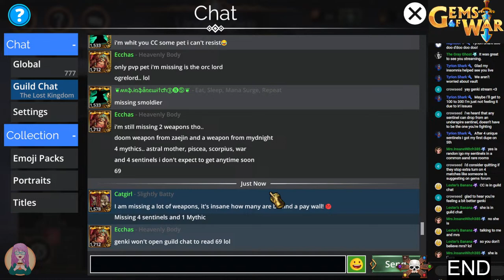Gems of War VAULT Weekend, Saturday April 20, 2024 (Teams in Description)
Vault weekennnnnd!

TEAMS:

Quick Explores When You Don't Have Ironhawk:

Princess Elspeth, Bombot x2, Mountain Crusher (from Throttle Fiend)
[6326,6251,6251,1056,3026,1,2,3,3,3,1,1,14007]
FROM @JamieJamez:
Princess Elspeth, Bombot , NUTCRKR-1225, Mountain Crusher with Mechanist class
[6326,6251,6979,1056,3026,1,2,3,3,3,1,1,14007]

NOTE: This is the highest damage Elspeth and a single Bombot can get without a Mythic, that I can currently find. Mechanist class is essential. Equip with 3 medals of Gaard. NUTCRKR-1225 will give Bombot an additional +3 damage each time you match 4+ gems.

ROWANNE TEAMS:
NOTE: If you have trouble one-shotting with Rowanne, equip 3 Medals of Gaard

Mountain Crusher, Rowanne, Leprechaun, Maraji Queen
 -- Any class, or if you don't have Maraji Queen, use a class with Nature's Aura and a 2nd Leprechaun
[1056,6087,6638,6751,3039,1,2,1,1,1,0,0,14020]

Current favorite Rowanne team:
Dancing Daggers, Rowanne, Maraji Queen, Leprechaun  -- Any class
[1254,6087,6751,6638,3039,3,3,3,1,1,3,3,14004]

IRONHAWK TEAMS:
Quick-explore Teams (must be difficulty 1, Sin of Maraj for best results):

Ironhawk, Crude Club, Sister Superior, Dust Devil (MUST use traited Slayer class)
[6991,1064,6518,6156,3064,1,2,3,1,2,1,3,14029]

Ironhawk, Sister Superior x2, Dust Devil
[6991,6518,6518,6156,3064,2,2,1,1,1,3,0,14007]

Ironhawk, Greed x2, Dust Devil (gold-farming team. Medal of Yasmine can help get max of 100 gold)
[6991,6600,6600,6156,3064,2,2,1,1,1,3,0,14007]

Ironhawk x2, Sister Superior, Dust Devil (fastest Gnome-a-Palooza team)
[6991,6991,6518,6156,3073,1,2,3,1,2,1,3,14029]

Try Using Troops or Classes that Give a 50% Mana Start to the Team